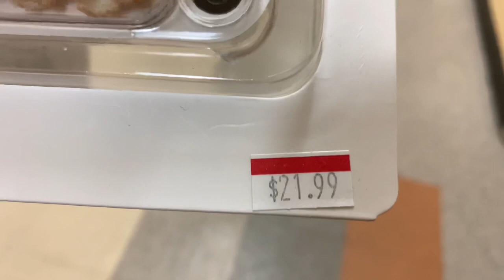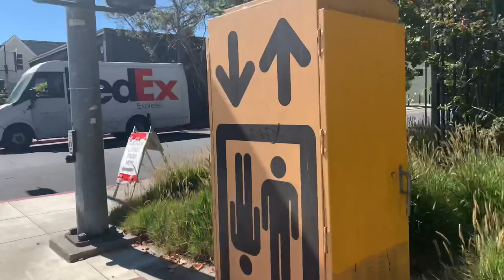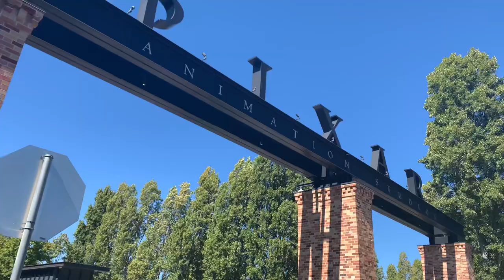Road trip: Pixar Animation studios & Golden Gate Bridge!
Join us as we mosey through CA: Livermore, Emeryville and San Francisco! From the Disney Outlet, to Pixar Animation Studios to ending at The City’s biggest red bridge with  Battery Spencer: the Golden Gate Bridge!